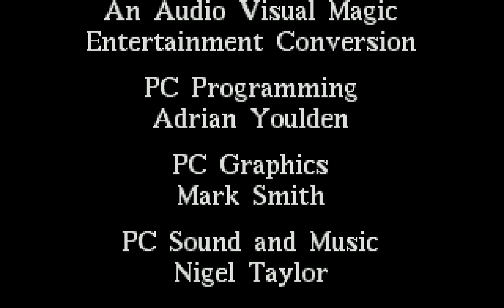Cannon Fodder (PC/DOS) 1993, Virgin interactive, Sensible software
Guide a team of up to six soldiers through 72 levels of combat in this top-down action/strategy hybrid, best thought of as Lemmings crossed with Commando crossed with Dune 2. The characters are controlled indirectly using the mouse, as you activate each soldier or group of them by highlighting them, click the left button to move them to a particular spot, and the right button for them to fire guns at an enemy. You can also pick up grenades or rockets, which can be used to destroy groups of enemies, buildings or some vehicles (by pressing both buttons at once).

Each mission has a specific objective, and some feature vehicles such as tanks that used make things easier. Your troops can cross water but can't shoot within it, so finding and controlling bridges is often crucial. You can use the arrangement of trees to find hiding places to shoot from, and should watch out for CPU soldiers also doing so.